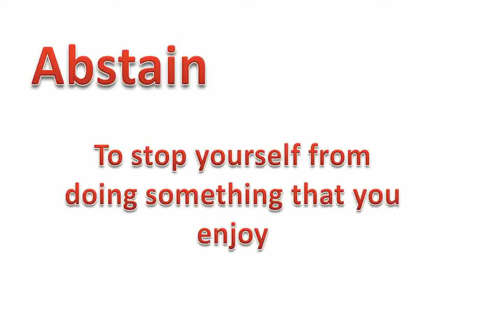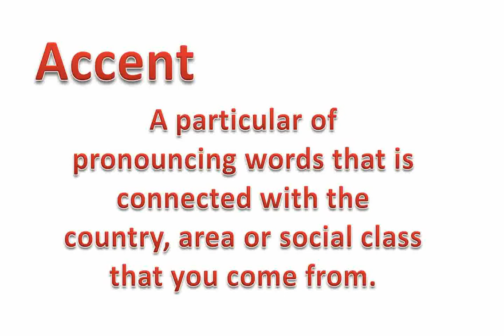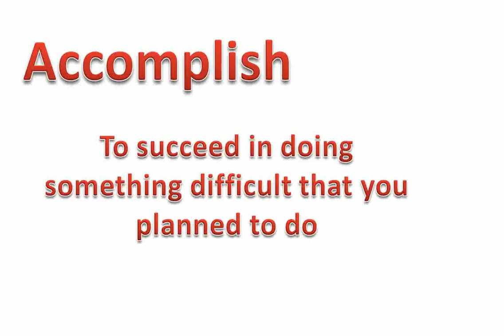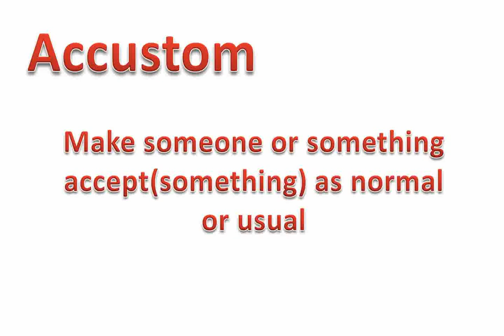English vocabulary - English words collection for children part2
English vocabulary  -   english words collection for understanding meaning for children